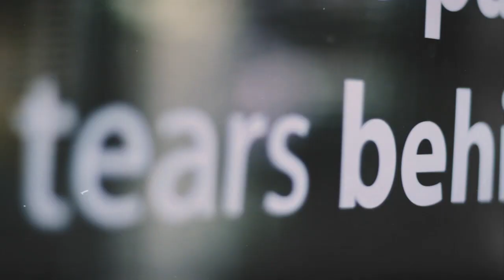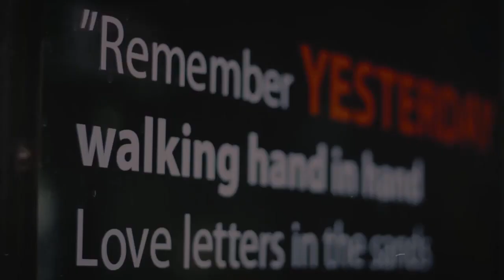SORRY (COVER) - RENATA TOBING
Produced by Ricad Hutapea (@RicadHutapea) & Renata Tobing (@renatalrtobing)

Arranged by Ricad Hutapea

The Ribbons :
Keyboards : Donny Prasetyo (@donny_piano)
Electric Guitar : Ghilman Ramaputra (@ghilman_rmptr)
Electric Bass : Maha Nimrod "Odi" Purba (@odipurba)
Drums : Mahanaim "Nemi" Purba (@mahanaimpurba)

Mixed and Mastered by Donny Prasetyo

Videographer & Editing by Ricky Volta (@rickyvolta)
Video Produced by Benny Hutapea (@bennyhutapea)

Music recorded at Otti Jamalus Music House studio (@OJMusichouse)

Recording engineer : Syukron

also thanks to :

Yesterday Backyard (@yesterdaybackyard)

Kimora bow skirt by Feminico (@feminico)

Contact Person:
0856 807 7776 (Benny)